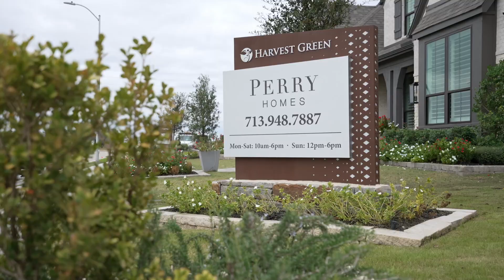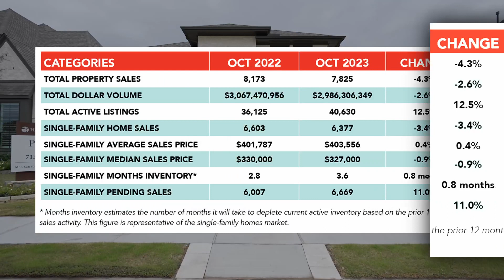Let's Get Reel Market Update December 2023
Welcome to your December  2023 Let's Get Reel Market Update for Houston! Moving to Houston, Texas? Reach out to our team for a complimentary consultation!

Azalia Mathis, Team Lead of the Azalia Mathis Homes Team
Energy Realty